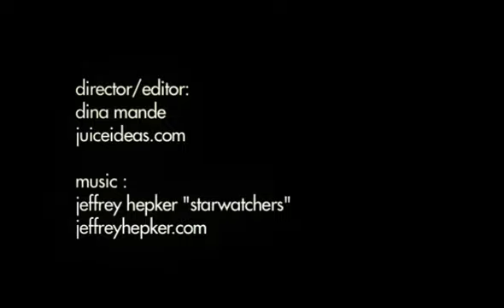First Crush Cabernet Winemaking Weekend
Most wine lovers dream about experiencing harvest, making their own or seeing their name on a wine label. With First Crush winemaking experience in Paso Robles -- the heart of the Central Coast wine country -- now they can. The one-of-a-kind adventure is for those who want to experience the complete winemaking process from berry to bottle.